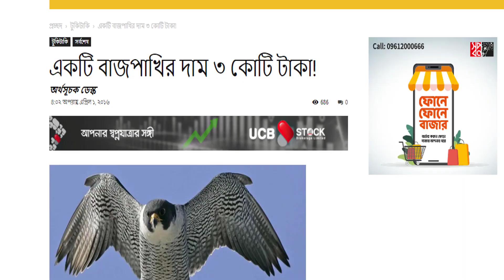বাজপাখির দাম ৩ কোটি টাকা! | The price of hawk is 3 crore rupees! | মজার খবর | Mojar khobor